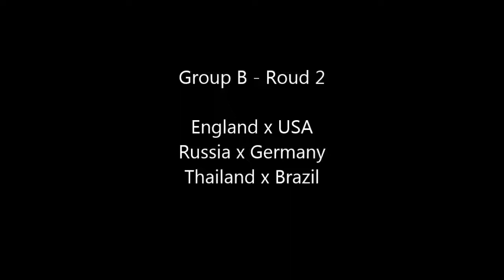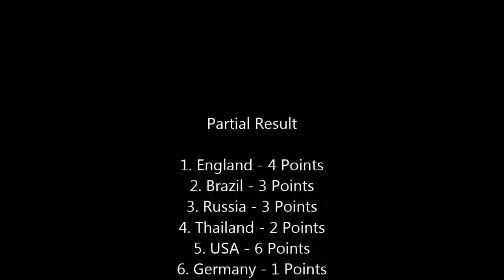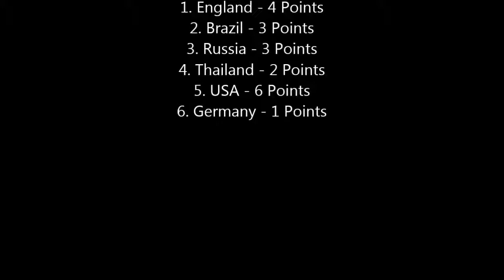Russia x Germany - Olimpic Games 2016